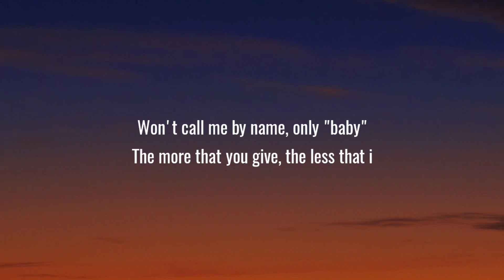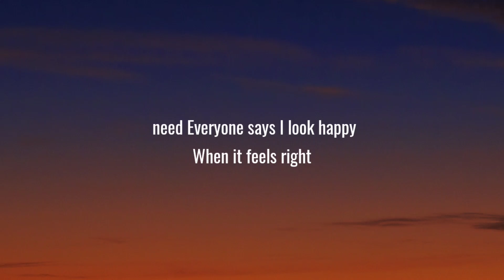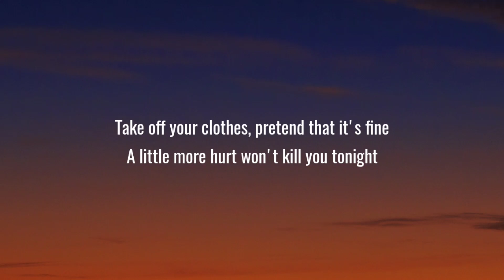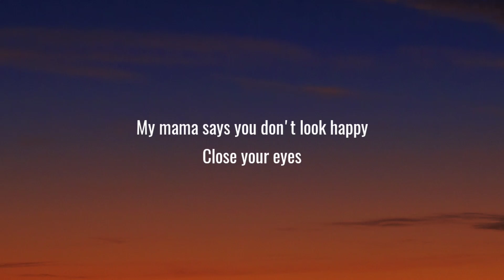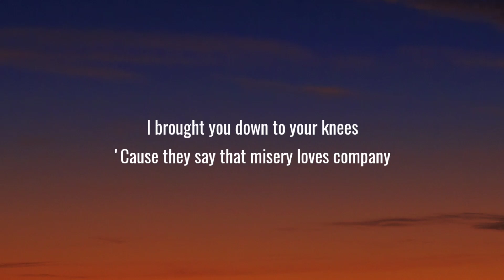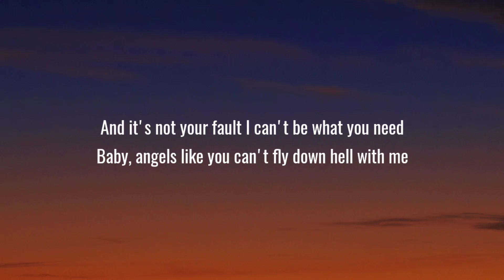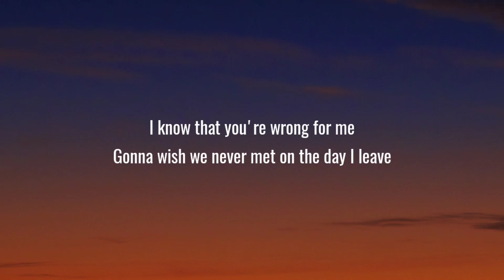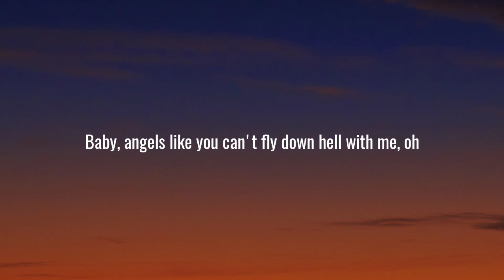Miley Cyrus - Angels Like You (Lyrics)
Tags.